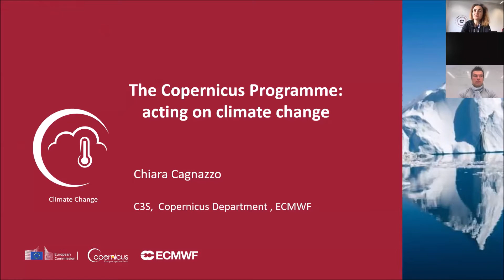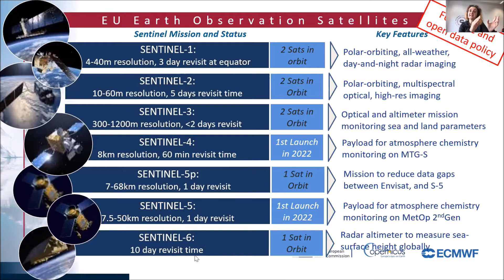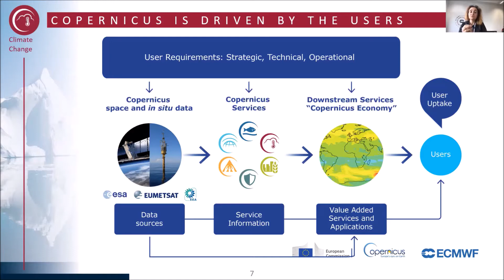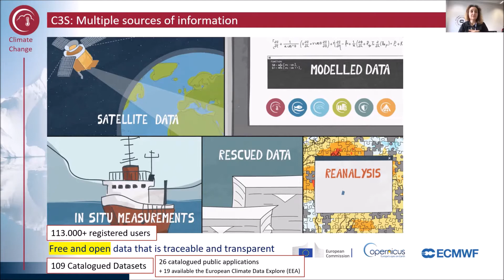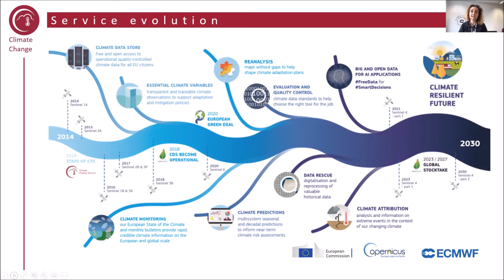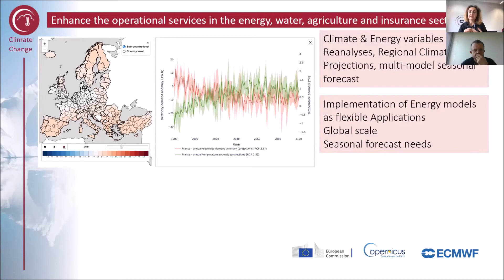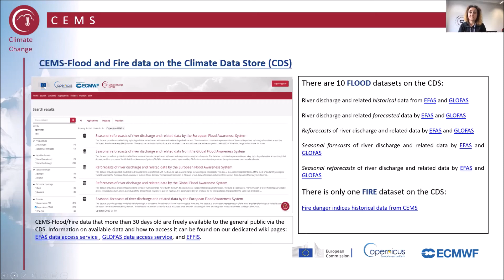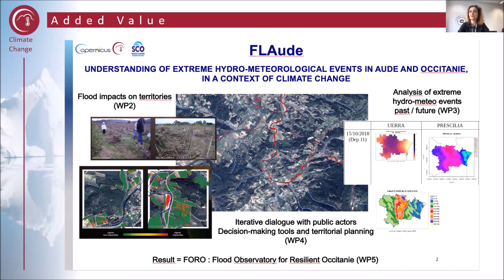Copernicus C3S au cœur des projets SCO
Opérationnel, le Copernicus Climate Change Service centralise les données des satellites Sentinel-2 et d’autres sources pour générer différents produits et services utiles aux secteurs sensibles au changement climatique. Partenaire de plusieurs projets SCO, le C3S se présente lors de la 3° Trimestrielle de l’Observatoire Spatial du Climat.